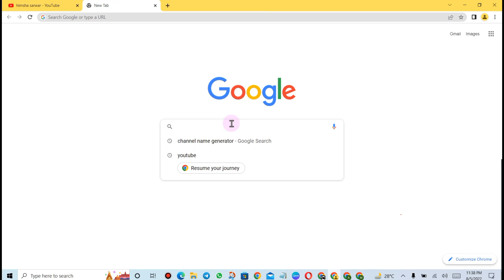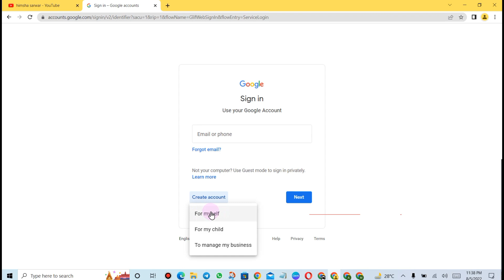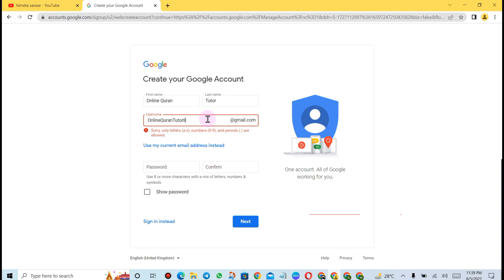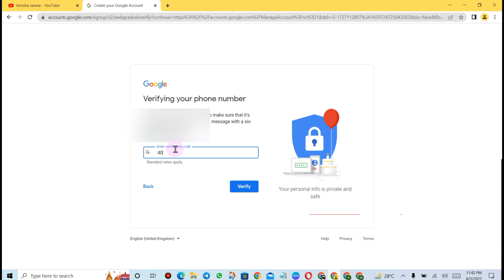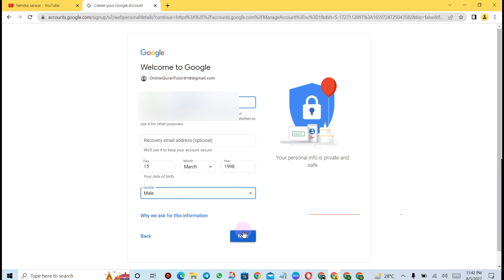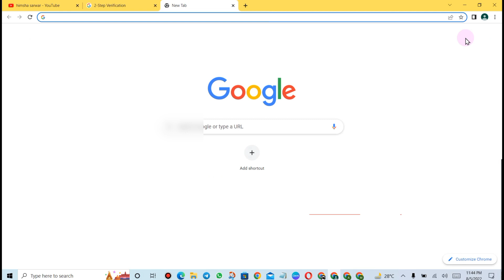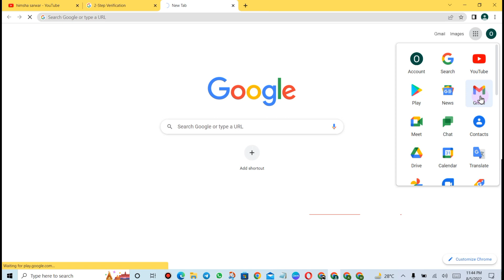How to Create Gmail For Youtube Channel - How to Create Gmail Account Email id google ID Hindi/Urdu